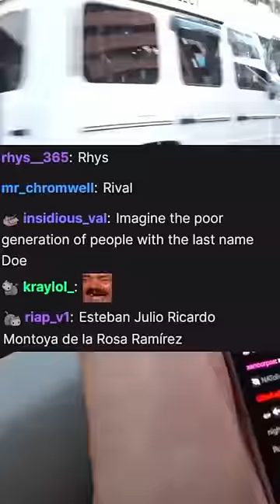schrodingerLee's real name...